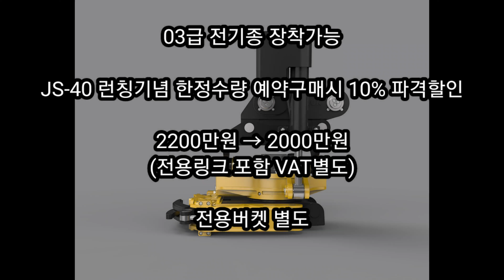🤩2022년 신형🤩 주현 틸트로테이터 03급 JS-40 출시 🎉 런칭기념 한정수량 특가 예약판매 진행🎉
안녕하세요 오빠곰Tv 김태형 입니다.

이번 신모델을 소개해드립니다.

신제품 JS-40 은 S타입, 즉 유럽형 핀브라켓 모델의 얇은핀브라켓 타입 모델입니다

기존03급 핀브라켓 대비 얇은 핀브라켓을 사용하여 탁월하게 가벼운 무게를 자랑하며

동급대비 단점을 완벽하게 보완하여 내구성을 증대하였습니다

또한 주현틸트로테이터 을 대표하는 회전부 내구력은 4년이상 사용하여도 유격발생이 적은 내구력을 자랑합니다

(5년전 2015년 9월 최초에 제작하였던 03급 틸트로테이터 가 아직도 필드에서 구동중입니다)

신제품 한정수량 특가판매 2200만원 → 2000만원으로 예약판매를 진행합니다

조이스틱은 SVAB 전용 조이스틱이 적용돼며
운영체제 방식은 GP컨트롤 입니다

전용링크 포함 VAT별도 전용대버켓 별도

틸트로테이터 무게 210kg
전용링크 무게 40kg

별도 제원은 전화상담 문의바랍니다